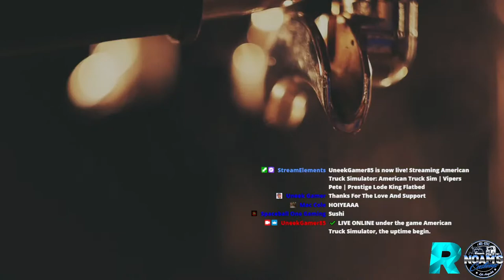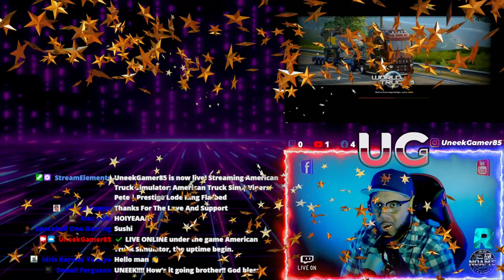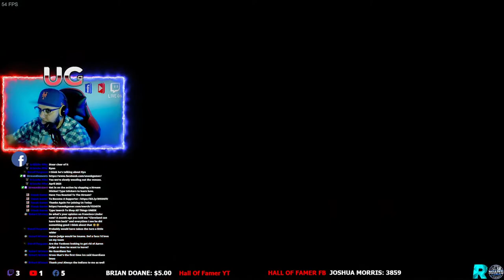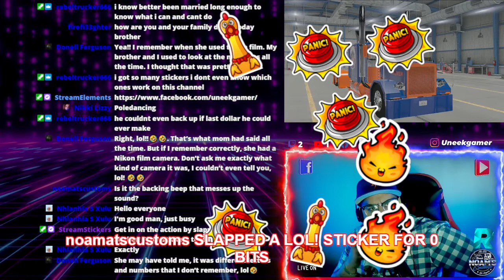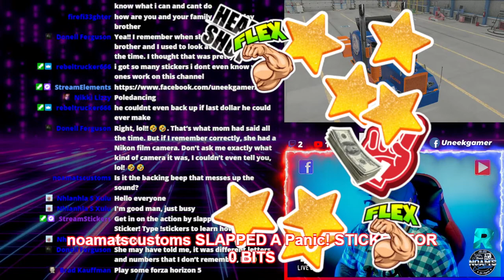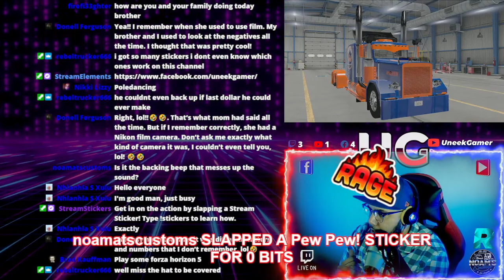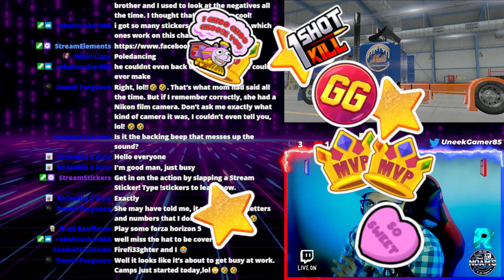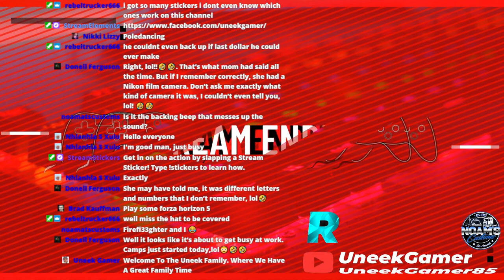American Truck Sim | Vipers Pete | Prestige Lode King Flatbed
My Setup:
Motherboard - ASUS Prime X570-Pro
Power Supply - Thermaltake Tough Grand RGB 850W
Case - Lian Li LANCOOL II MESH
Memory - Corsair Vengeance RGB Pro
CPU Cooler - Corsair iCUE H100i Elite
CPU - AMD Ryzen 9 3900X 12-core
Video Card - ASUS GeForce RTX 2070 Super
Main Hard Drives - Inland Premium 1TB M.2 NVME
Secondary Hard Drives - Inland Professional 1TB SSD
Keyboard - Logitech G915 TKL Tenkeyless Wireless RGB
Mouse - Redragon M686 Wireless Gaming Mouse
Main Monitor - ASUS TUF Gaming 32" 2K Curved Monitor
Secondary Monitors - Asus VA24EHE 23.8” Monitor, 1080P
Desktop Lights - Neewer Desk Mount LED Light C-Clamp
Main Camera - Sony A6500
Main Lens - Tamron 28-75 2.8
Camera Capture - Elgato Cam Link 4K
Microphone - Shure MV7
Stream Deck XL
15 Button Stream Deck
Wheel And Pedals - Thrustmaster T300RS GT
Shifter - Thrustmaster TH8A
Wheel Add On - Thrustmaster Sparco Rally
Main Speakers - Klipsch ProMedia 2.1 THX Certified
XBOX Controller - PowerA FUSION Pro
Secondary Webcam - Aoozi Webcam
Audio Mixer - GO XLR Mini - Not Available
Mic Stand - InnoGear Microphone Arm
Laptop For Editing - Macbook Pro 16"
Powered USB Hub - Sabrent 10-Port 60W USB
Capture Card - Elgato Game Capture 4K60 Pro
Headphones - Bose QuietComfort 35 II
Number Pad - ROTTAY Mechanical USB Wired
Dummy Battery For Sony - NP-FZ100 Dummy Battery
External HD - WD 4TB My Passport Portable
Headphone Stand - Havit RGB
Ethernet Cable - VANDESAIL CAT7 Ethernet Cable
Green Screen - Elgato Green Screen
USB Extension Cables
Monitor Mount - VIVO Single Monitor Desk Mount
XLR Cable - Amazon Basics XLR Male to Female
Coffee Cup Warmer - HOWAY Coffee Warmer & Mug Set
Bluetooth USB Adapter
Under Desk Power Outlet
Mouse Pad - GIM Small Lighted Mouse Pad RGB
Triple Monitor Mount
Under Desk RGB Lights
Desk - Tangkula U-Shaped Computer Desk